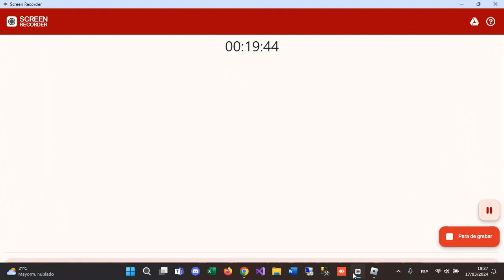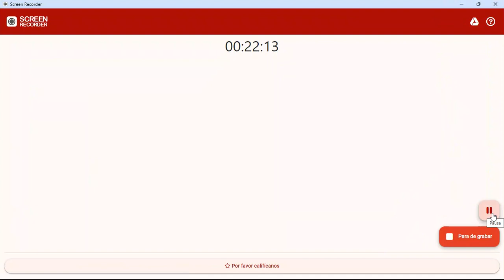La nueva actualización de Toilet Tower Defense (Roblox)es una locura!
Mi usuario de Roblox: ma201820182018
Hoy veremos como es la actualización de Toilet Tower Defense.
Es una locura.